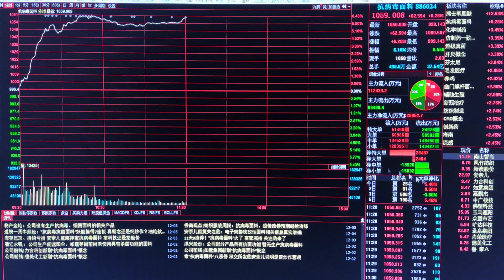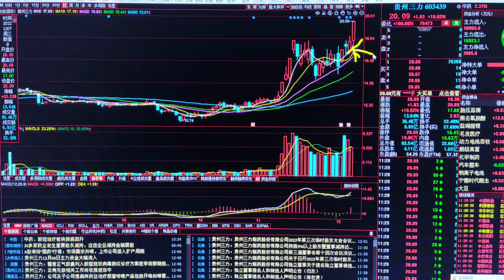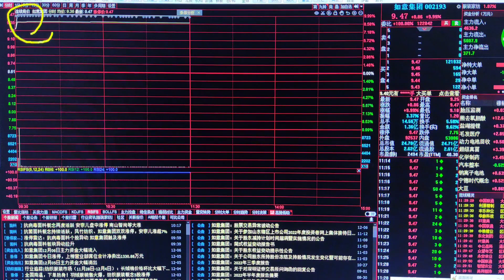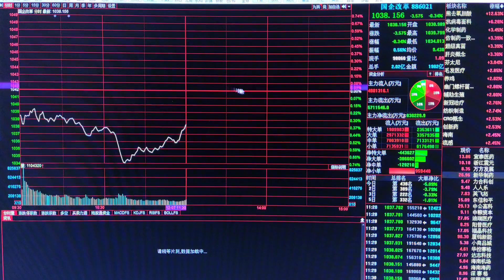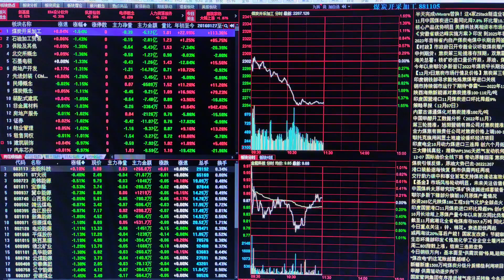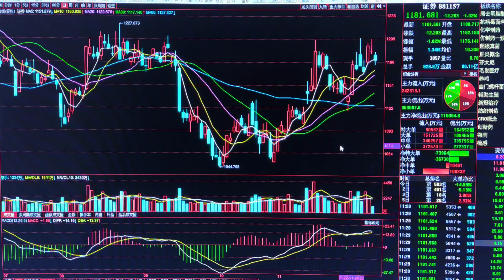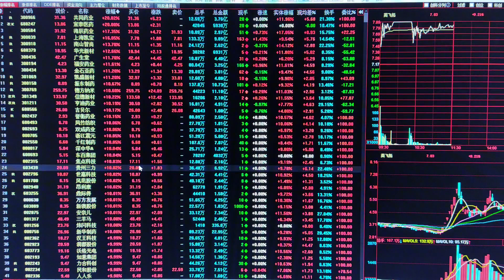板块轮动，持续性不强追高需谨慎，主线突出紧咬不放松